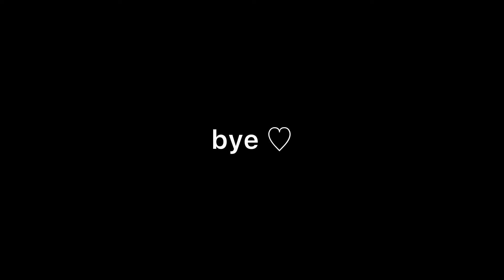pov: too pretty to be real | ukiyo subliminals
DO NOT BUNDLE THIS

benefits:
♡ desired weight
♡ small waist
♡ slim hourglass body
♡desired hair
♡ clear skin
♡ desired face
♡ powerful and attractive aura
♡ become photogenic
♡ attract anyone you desire